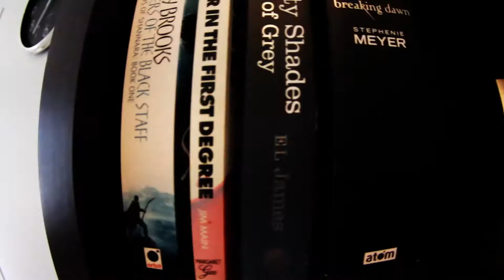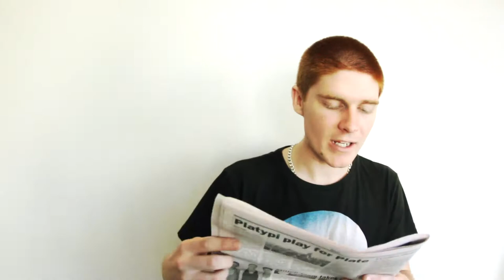HAPPY HERE ( clip ) - Kid KiNNoN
SHARE AND LIKE , it would help me out heaps
chillin
i do not own this beat
i got it @mixlaproduction